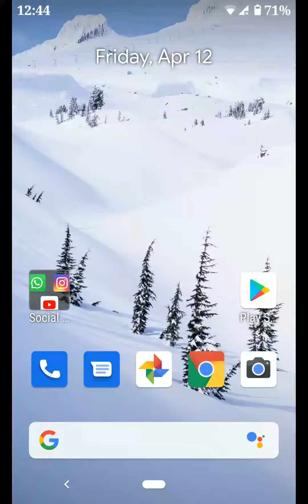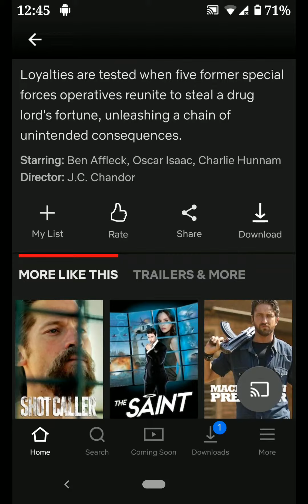How to Download Netflix movies and shows on Android phone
You can download Netflix content to watch offline on Android or Windows 10/8/7 PC. First of all download Netflix app in your android device and PC. Download Netflix TV shows, american programmers, European TV show, Netflix originals, movies and other Netflix episodes.